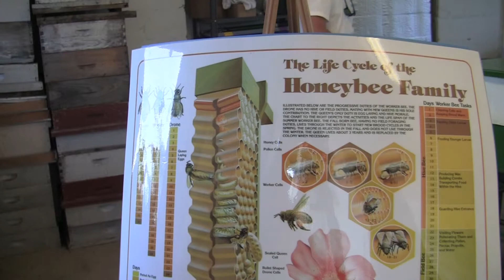MTSU ag students exhibit leadership traits at Farm Labs Open House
More than 300 people saw agriculture — and MTSU ag students — in action during the recent MTSU Farm Laboratories Open House in Lascassas, Tennessee.

MTSU faculty and staff are helping the nearly 500 School of Agribusiness and Agriscience students become leaders in their specialized areas.

The open house has become a tradition as alumni and friends of the university and the campus and Murfreesboro and Rutherford County communities converge at the farm on Guy James Road.

Farm labs Director Matthew Wade said students continue to play a vital role in the program, which includes plant and soil science, MTSU farm and dairy, honey production, animal science and more.

The school is one of 11 departments in the College of Basic and Applied Sciences. to learn about agribusiness, animal science, plant and soil science and other programs of study.